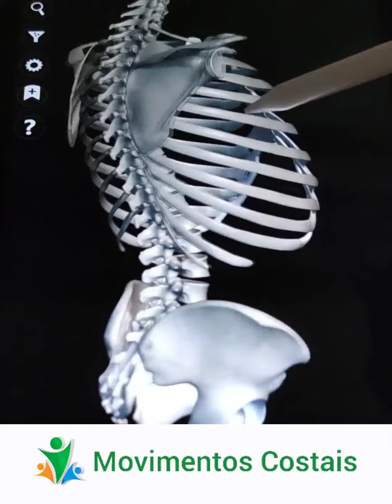Movimentos Costais (Fisioterapia, Osteopatia e Quiropraxia)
Para compreender melhor o movimento da caixa torácica ou a mecânica respiratória vamos mostrar a obliquidade das costelas.

A elevação das costelas, devido a sua obliquidade durante a inspiração, aumenta o diâmetro ântero posterior da caixa torácica por deslocar a cartilagem costal e o osso esterno anterior e superiormente, gerando um movimento final denominado de “braço de bomba”.

Já a elevação das costelas na inspiração, com deslocamento das mesmas superior e lateralmente, causam um aumento do diâmetro transverso do tórax (látero lateral), denominado de movimento de “alça de balde”.

O aumento do diâmetro longitudinal do tórax é devido à contração do diafragma (na inspiração) que é deslocado no sentido abdominal, ou seja, inferiormente.

👉 Evolua Comigo!!!